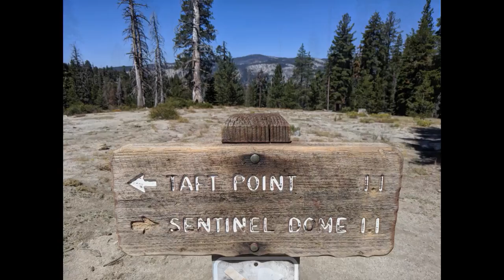Sentinel Dome Easy Hike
This was my first Sentinel Dome hike, back in September 2019, scouting for Sukkot hiking possibilities, which is a short easy high altitude on thin dirt-trail, about 1.1-mile hike each way from trailhead near parking, with a little high-altitude up-hill cardio leg-strength workout to the summit. We did not get around to this hike during 2019 Sukkot, but certainly plan for it during the upcoming 2020 Sukkot...with Glacier Point only a few minutes drive away for those who cannot hike (as all will do Glacier Point also another day while there).